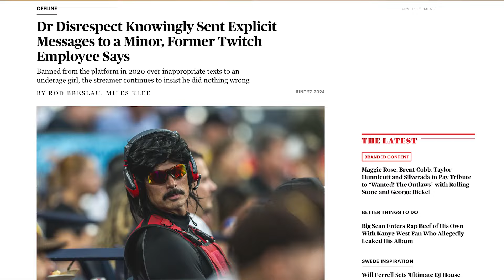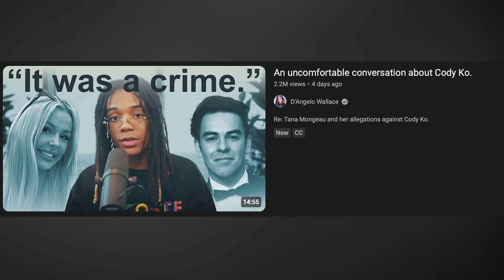Cody Ko's Reputation Is Ruined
This situation is honestly crazy and disappointing. I can't believe we have yet another beloved youtuber/content creator who was out here doing this. I really just don't understand why these guys all do this. I mean is it so hard to be a normal human being and not engage in this behavior?

Like and sub up so we can get there. Thank you all for the support.